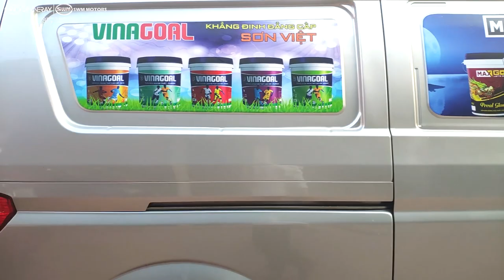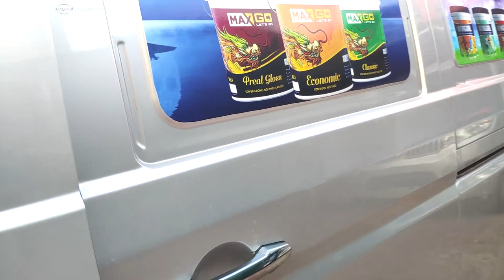Xe Tải Van Dongben X30 Dán Decal Đẹp, Dongben X30 Bạc, X30 Với Các Tùy Chọn - 0987733322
Showroom Mỹ Đình: Số 2 Trần Hữu Dực, Mỹ Đình, Nam Từ Liêm, HN
Showroom Long Biên: Chân Cầu Đông Trù, Long Biên, Hà Nội
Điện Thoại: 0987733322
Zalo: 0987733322